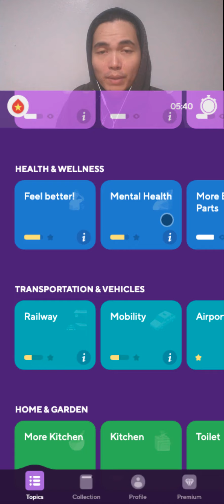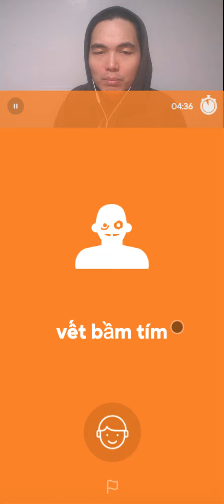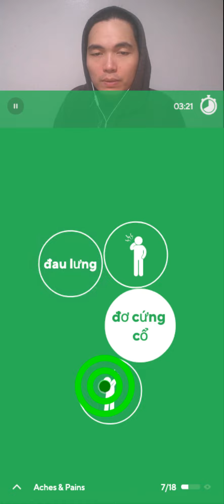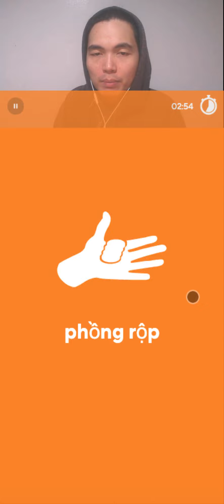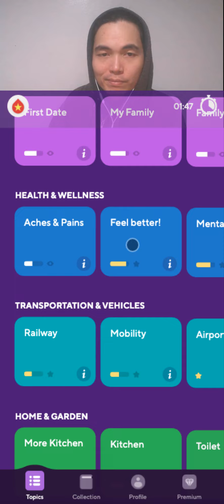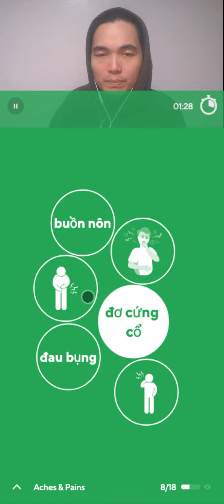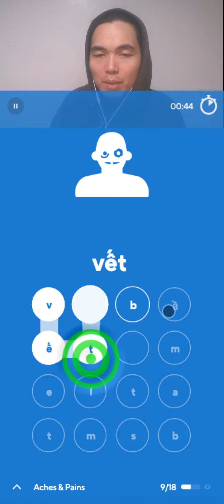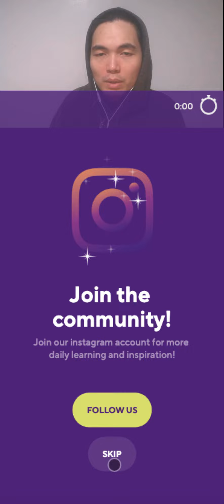2022-03-29 DROPS VIETNAMESE 🇻🇳🩸💦 daily routine